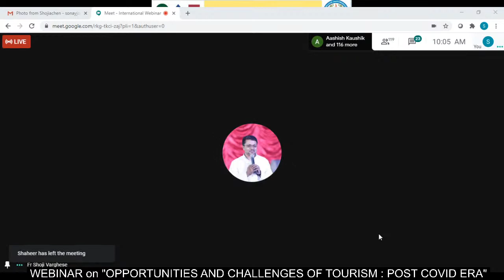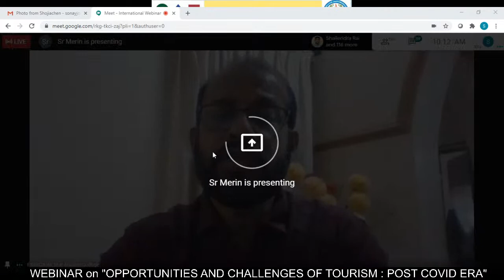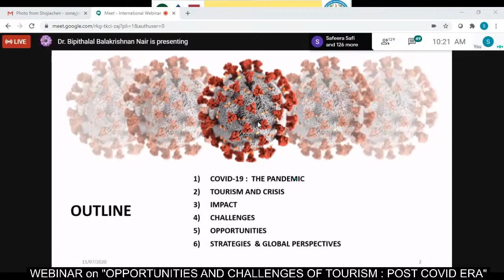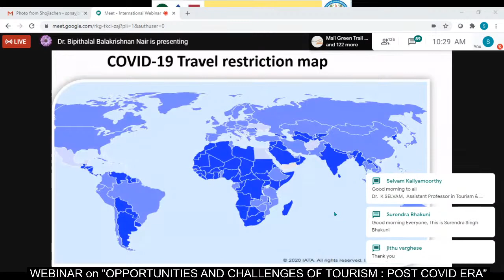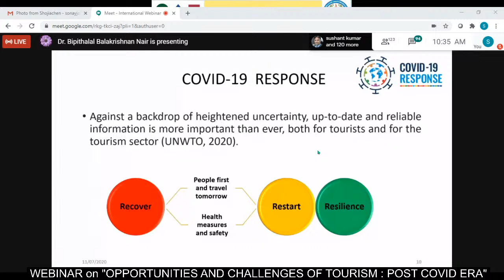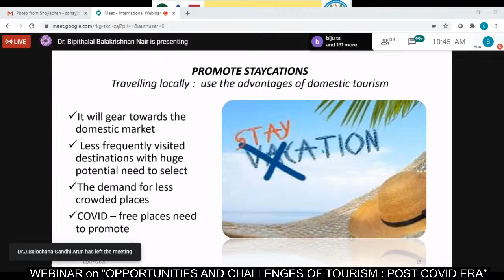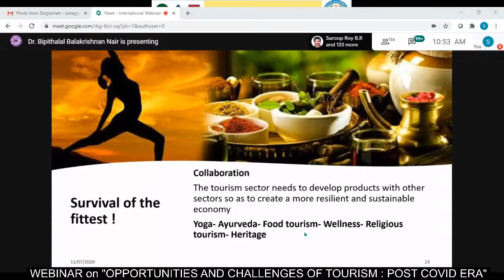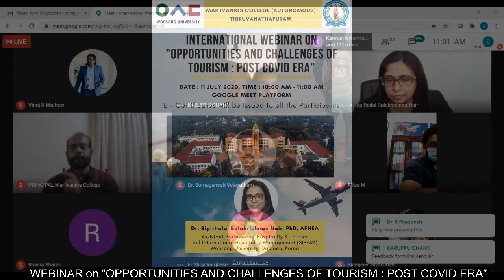INTERNATIONAL WEBINAR on "OPPORTUNITIES AND CHALLENGES OF TOURISM : POST COVID ERA"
INTERNATIONAL WEBINAR on "OPPORTUNITIES AND CHALLENGES OF TOURISM : POST COVID ERA"  by Dr Bipithalal Balakrishnan Nair, Woosong University, Korea